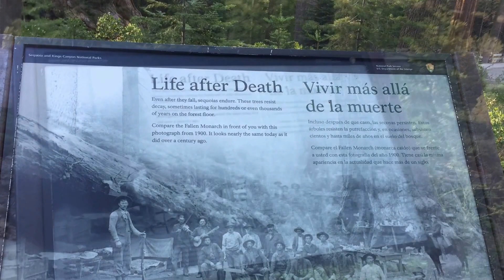A Walk Through the Fallen Monarch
A quick walk through what was once a live tree, now hollow, in Kings Canyon National Park.